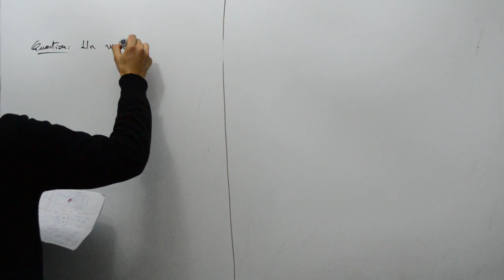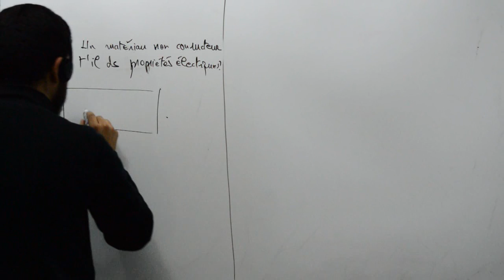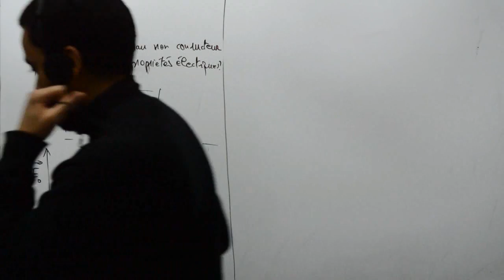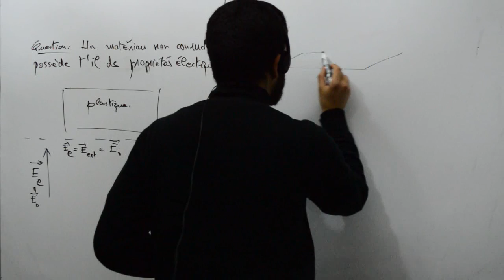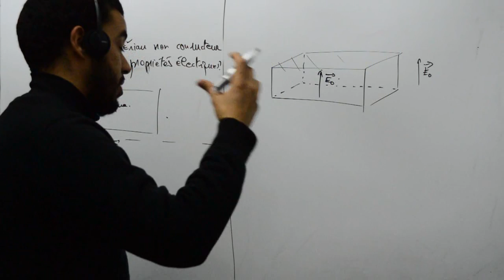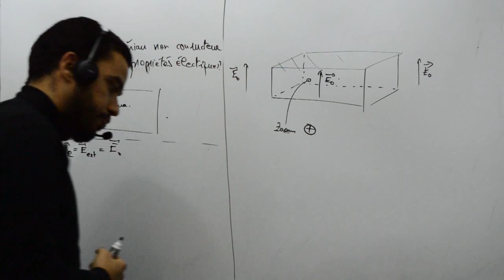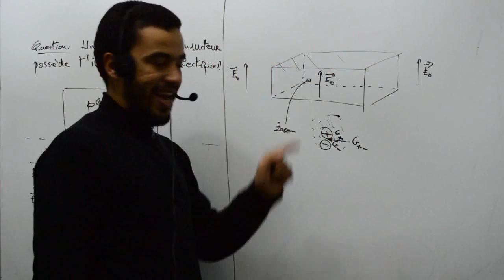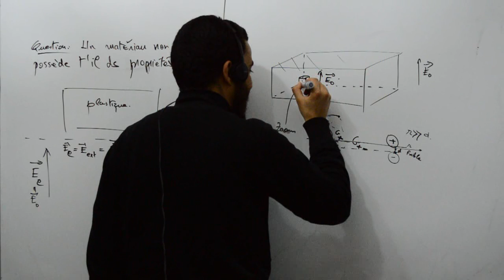Un matériau non conducteur possède t'il des propriétés électriques, part 01